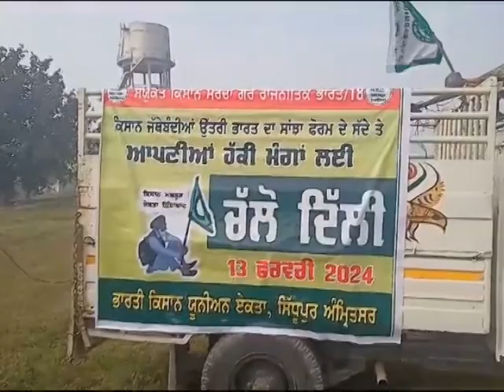29 January 2024 ਦੀਆਂ ਖਾਸ ਖਬਰਾਂ ਦੇਖੋ Amritsar fastway khabarnama ਅਤੇ ਚੈਨਲ ਨੂੰ subscribe ਜ਼ਰੂਰ ਕਰੋ